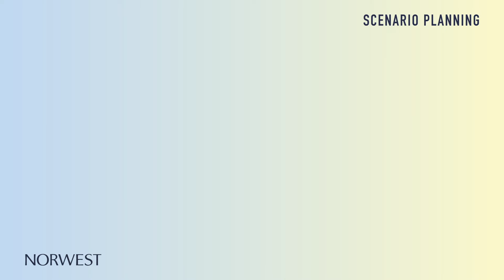Bring Fiscal Discipline to Headcount Decisions | Strategic Planning in Times of Uncertainty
In this video, Mike Dinsdale (Managing Director, Akkadian Ventures) provides an in-depth explanation about the relationship between efficiency and employee headcount for growth businesses during times of uncertainty.

"Winning is not more people. Winning is less people with bigger numbers," says Mike. It's important for CFOs to have disciplined control over headcount decisions because this is an area that's easy to get into trouble and difficult to change.

Do you have any questions, tips, or ideas about financial planning?

// About Norwest:

Norwest is a venture capital and growth equity investment firm. We offer entrepreneurs a broad range of services to help them build their businesses at every stage of growth. One size does not fit all when it comes to today’s operational challenges. Our seasoned team can assist you with as-needed, customizable services to help you tackle what’s next. Think of us as an à la carte menu of services. All of what you need and none of what you don’t.